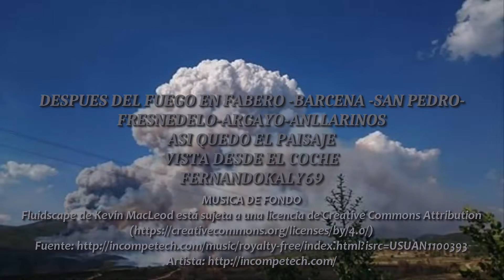DESPUES DEL INCENDIO, DESOLADOR PAISAJE (FABERO -SAN PEDRO-FRESNEDELO-)